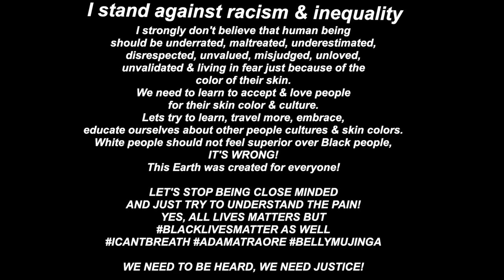ZARA TRY-ON HAUL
Voici un haul ZARA, la plupart des articles sont en Soldes ou reduction. j'espère que ce haul vous plaira!

PRODUCTS:
*Asymmetric Top S (Sold Out)
Similar Top

*Poplin Midi Dress M (Sold Out)
Similar Dresses